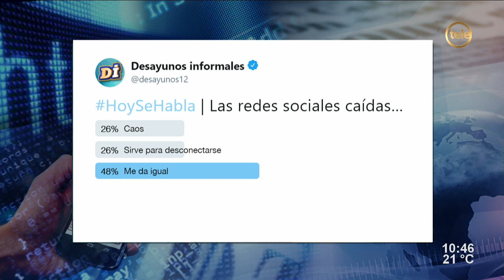¿Por qué se cayeron las redes durante tantas horas?